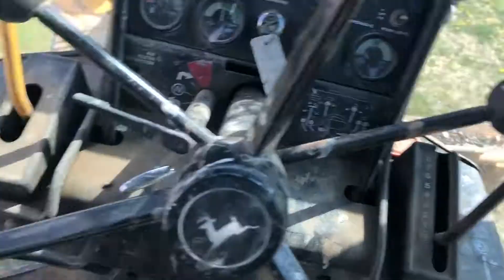1981 DEERE 670A For Sale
Title: 1981 DEERE 670A For Sale